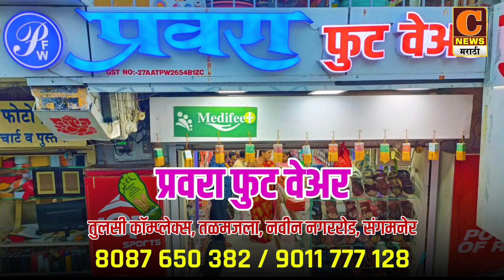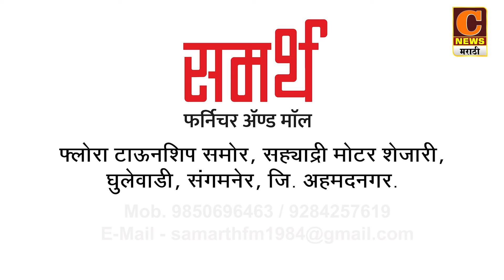संगमनेर - शेतकऱ्यांचा मजबूत साथी "सोनालिका टायगर ४७" ट्रॅक्टरचे गुरुकृपा शोरूममध्ये लॉन्चिंग